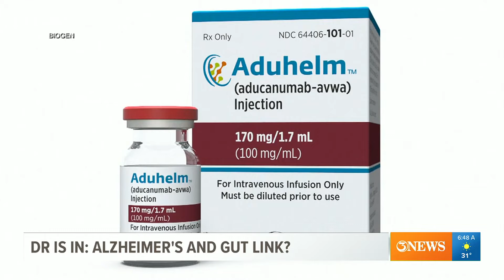Alzheimer's disease and gut health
While a cure has remained elusive, the connection between brain health and gut health has grown clearer.